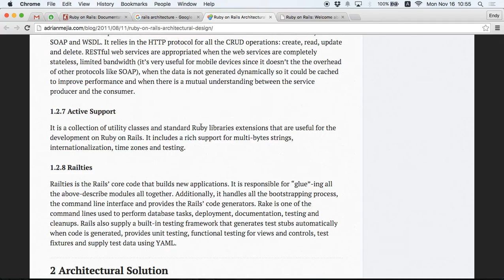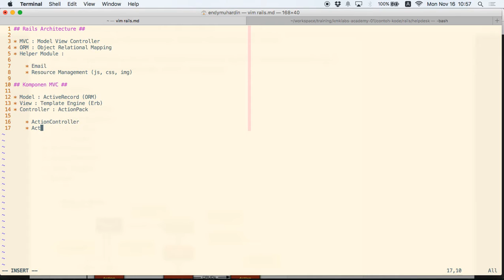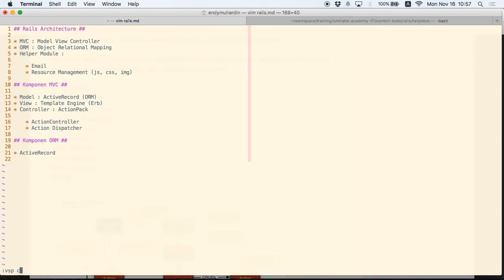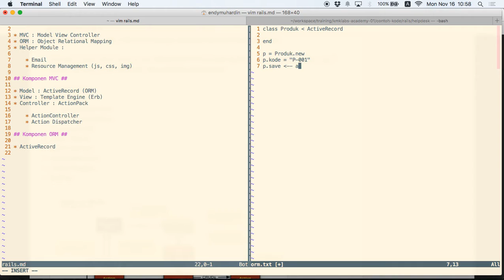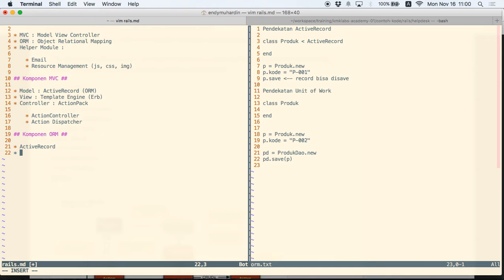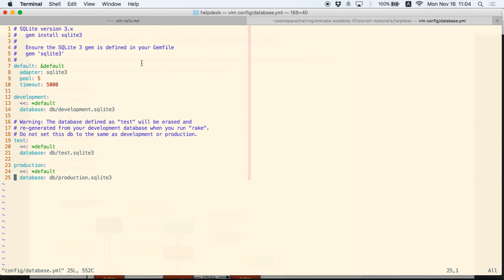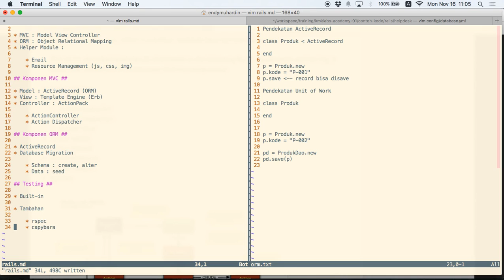02. Komponen dalam Rails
Apa itu MVC, ORM?